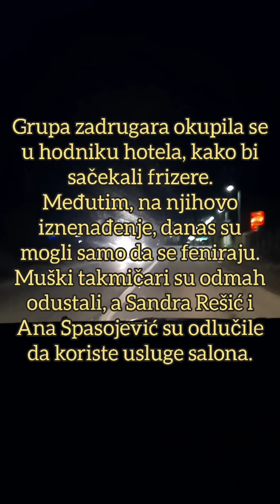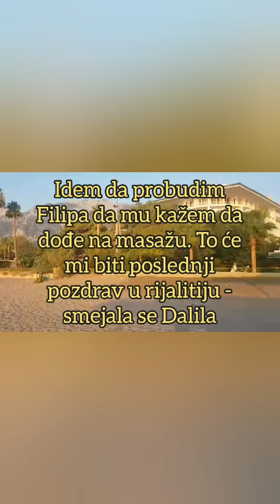"UZELA SAM TI SVE! I MUŽA I PARE!" Dalila otrčala kod Filipa Cara "To će mi biti POSLEDNJI POZDRAV!"